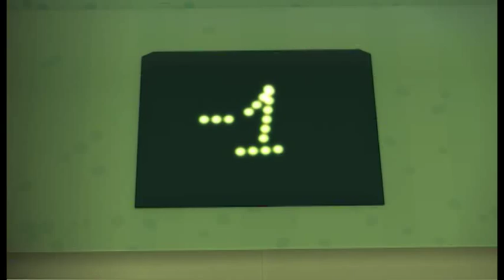Doron Meir animation showreel 2013